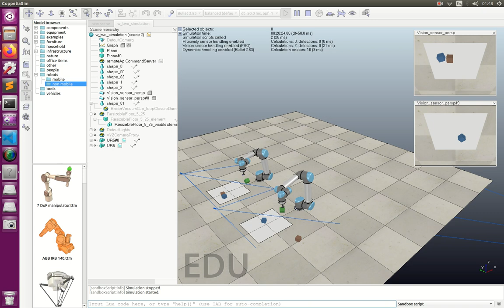2s1r vrep training4